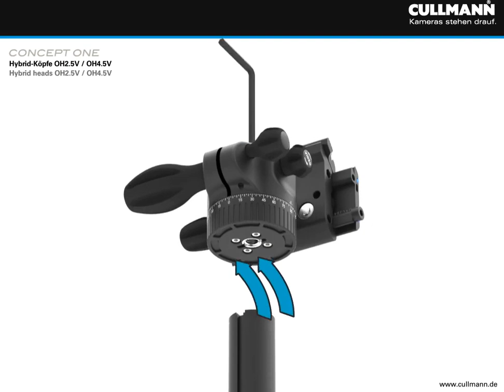Cullmann Concept One Hybrid photo-video heads